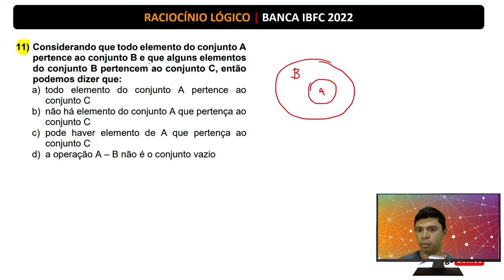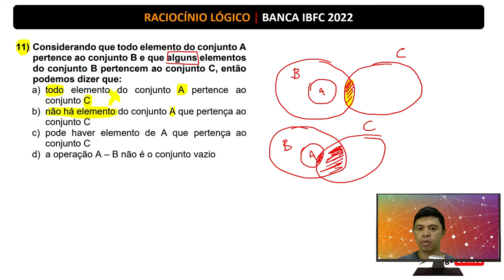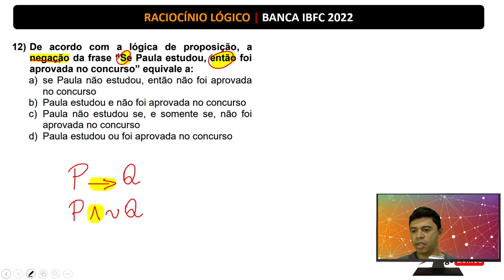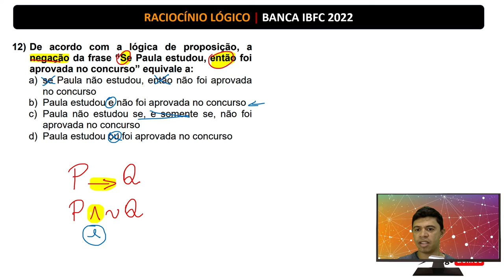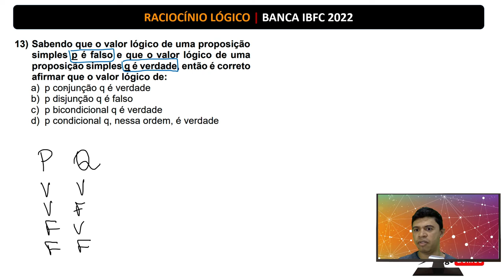Resolução da Prova de Raciocínio Lógico da Banca IBFC Concurso INDEA MT 2022 Nível SUPERIOR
📚Link para o curso completo 👇👇
👉👉👉👉 EM BREVE!

RACIOCÍNIO LÓGICO

11) Considerando que todo elemento do conjunto A pertence ao conjunto B e que alguns elementos do conjunto B pertencem ao conjunto C, então podemos dizer que:

a) todo elemento do conjunto A pertence ao conjunto C
b) não há elemento do conjunto A que pertença ao conjunto C
c) pode haver elemento de A que pertença ao conjunto C
d) a operação A – B não é o conjunto vazio

12) De acordo com a lógica de proposição, a negação da frase “Se Paula estudou, então foi aprovada no concurso” equivale a:

a) se Paula não estudou, então não foi aprovada no concurso
b) Paula estudou e não foi aprovada no concurso
c) Paula não estudou se, e somente se, não foi aprovada no concurso
d) Paula estudou ou foi aprovada no concurso

13) Sabendo que o valor lógico de uma proposição simples p é falso e que o valor lógico de uma proposição simples q é verdade, então é correto
afirmar que o valor lógico de:

a) p conjunção q é verdade
b) p disjunção q é falso
c) p bicondicional q é verdade
d) p condicional q, nessa ordem, é verdade

GOVERNO DO ESTADO DO MATO GROSSO SECRETARIA DE ESTADO DE DESENVOLVIMENTO ECONÔMICO INSTITUTO DE DEFESA AGROPECUÁRIA DE MATO GROSSO – INDEA CONCURSO PÚBLICO PARA FORMAÇÃO DE  CADASTRO RESERVA EDITAL Nº 01/2022
AGENTE FISCAL ESTADUAL DE DEFESA
AGROPECUÁRIA E FLORESTAL I